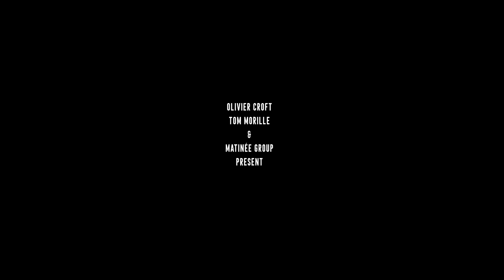Matinée Paris Terminal M teaser